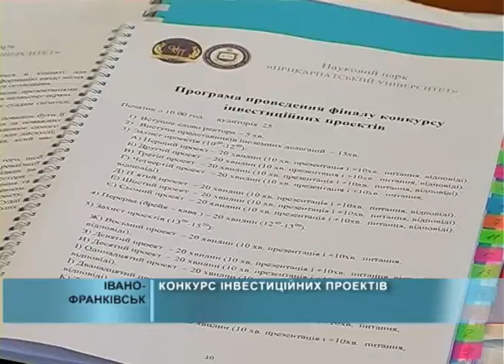18 09 2015 Конкурс інвестиційних проектів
Розвиток інноваційного підприємництва, бізнес навичок та прикладних розробок в Україні, така мета конкурсу інвестиційних проектів, фінал якого відбувся в рамках Наукового Парку “Прикарпатський університет”.